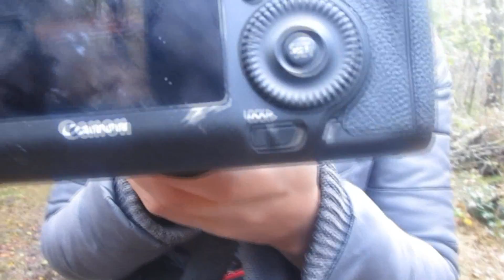Fotoshoot met Maybel VLOG13 | Zaressa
Hey allemaal!
Samen met onze paarden Zaroy en Contessa doen we heel veel verschillende dingen en hier nemen we jullie graag in mee.

Waarom heten wij Zaressa? dit heeft een kijker bedacht. het is een combinatie van Zaroy en Contessa

onze upload dagen zijn:
elke dinsdag om 11:00 een nieuwe video
elke zaterdag om 11:00 een nieuwe video
en soms tussendoor een extra video!

ASK : ask.fm/nynke0809